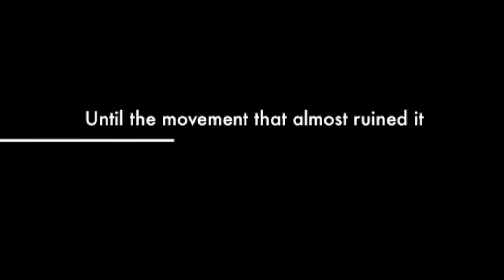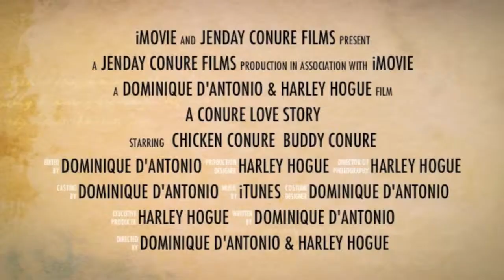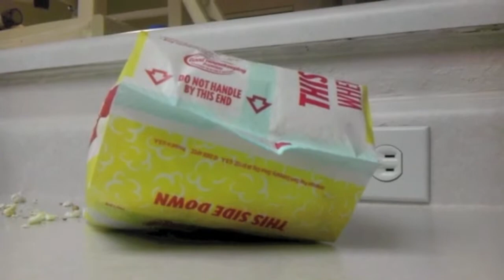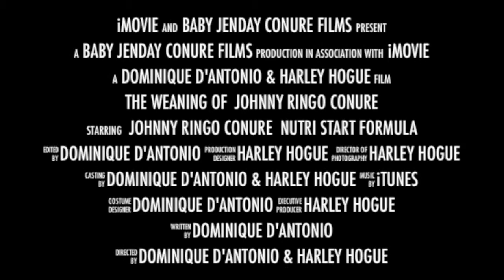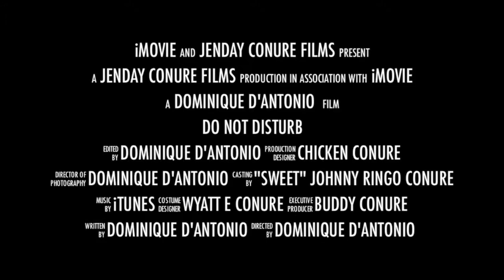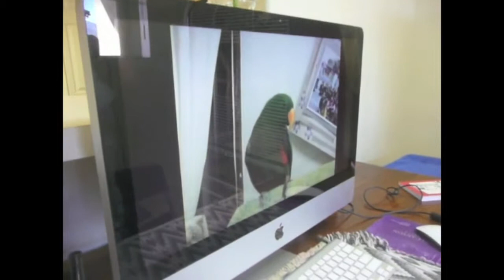Collection of Short Jenday Conure Movies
Short trailer movies of the Jenday Conure Family